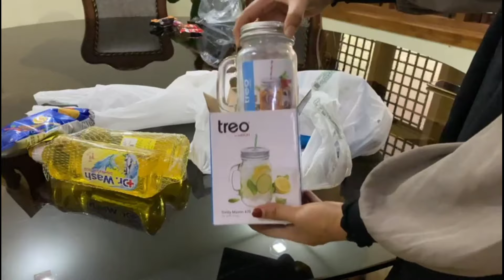A full day in my home🏡|| ഒരു ദിവസത്തെ മുഴുവൻ കാര്യങ്ങൾ🥰|| morning to evening routine of indian mom❤️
A full day in my life
A full day in my life video
A full day in my life video vlog
Full day
Full day vlog
pinapple recipes
Full day vlog malayalam
Full day vlog malayalam channel
Malayalam vlog
Shopping vlog
Shopping video
Shopping vlog malayalam
Full day shopping vlog
Playing vlog
Children playing vlog
Playing video
Food recipes
Recipes vlog
Indian mom day in my life
A busy vlog malayalam
Cleaning vlog
Cleaning vlog malayalam
Cleaning motivation
Cleaning ideas
Kitchen cleaning
Kitchen cleaning ideas
Kitchen cleaning malayalam
Kitchen vlog
My house
First day in my life
First day in my life at home
First day vlog
First day vlog malayalam
simple day in my life video
snacks recipe
simple snacks recipe
morning tea recipe
morning routine
morning
special food recipes
morning to evening routine malayalam
special idli recipe
idli recipe malayalam
busy day in my life video
busy day in my life video malayalam
kannur vlogs
kannur vlogs malayalam
malayalam channel vlogs
chatni recipe
easy chatni recipes
easy chatni recipes malayalam
chatni recipes malayalam
full day malayalam
full day my life malayalam
all indian moms routine
morning routine
morning vlog
special vlog
cleaning
cleaning motivation malayalam
cleaning day
motivation vlog
motivation vlog Malayalam
motivating vlog
easy motivations
lovely vlog
thakkali chatney vlog
thakkali chutney vlog malayalam
thakkali chutney vlog recipe
food recipes vlog
special biriyani recipe
special food recipe
day in my life video
indian mom daily morning routine
daily my life
day in my life malayalam
malayalam channel
youtube trending videos
beaf curry recipe
beaf special recipe malayalam
beaf recipe Malayalam
tasty beaf recipe
special fish biriyani recipe
fish biriyani recipe malayalam
tasty fish
special vlog
special video
full day vlog
party vlog
special anniversary vlog
a full day in my life video malayalam
anniversary special vlog malayalam
anniversary special vlog
anniversary special food recipe
anniversary special
mutton recipe
anniversary special food recipes
anniversary special food
day in my life
food recipe malayalam
food recipes
macaroni recipe malayalam
macaroni recipe
special macaroni recipe
daily vlog
day in my life vlog
full day
food videos
easy food recipe malayalam
easy mutton recipe malayalam
biriyani recipe
biriyani recipe malayalam
special food recipe
special food recipes malayalam
daily indian mom routine
morning routine
evening snacks
tea time snacks
easy morning breakfast recipe
morning breakfast recipe malayalam
a day in my life
a day
a full day vlog
a full day vlog Malayalam
a day in my life video
shopping vlog
shopping vlog video Malayalam
food recipes
food recipes malayalam
food recipes malayalam vlog.
malayalam channel
Malayalam video
shopping
day in my life video malayalam
all videos
malayalam vlog
dress shopping
dress shopping Malayalam
dress shopping vlog
malayalam
Malayalam channel
special vlog
morning to night routine
morning routine
morning to night routine vlog
special vlog
special video
full day vlog
party vlog
special anniversary vlog
morning to evening day in my life video
morning to evening life.
morning to evening day in my life
morning to evening day in my life with family
morning routine malayalam
morning food recipes
morning food recipes malayalam
morning vlog
evening vlog
morning to night routine malayalam
full day in my life malayalam
malayalam vlog
full day morning to evening
full day morning to evening routine
full day life
full day in my life
easy food recipes
easy food recipes malayalam
shopping vlog
shopping vlog malayalam
shopping video
shopping video Malayalam
malayalam channel vlog
Malayalam vlog
malayalam super channel
Malayalam recipes
full day routine
full day routine malayalam
full day
fill day routine vlog
full day routine vlog malayalam
full day malayalam
easy cooking vlog
shopping vlog